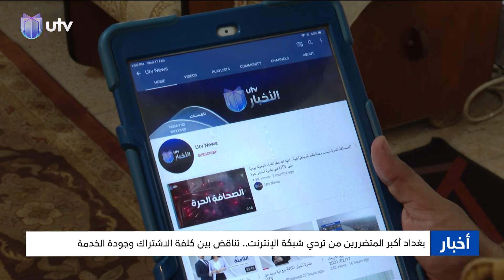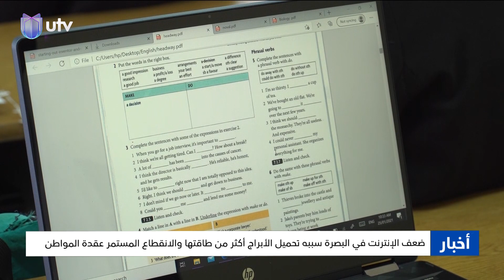«يو تي في» تتحرى ضعف إنترنت العراق.. تهريب السعات يتسبب بخسارة المدن الكبرى ملايين الدولارات